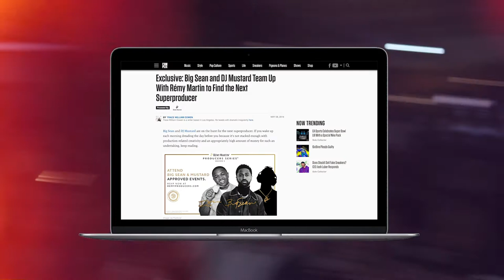Remy Martin Producer Series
Ex Awards 2019_Remy Martin Producer Series